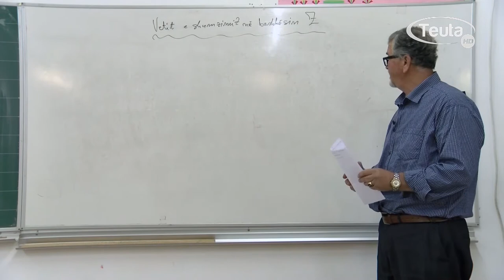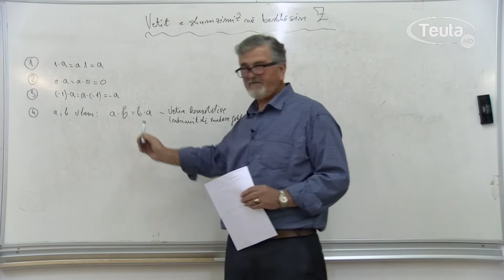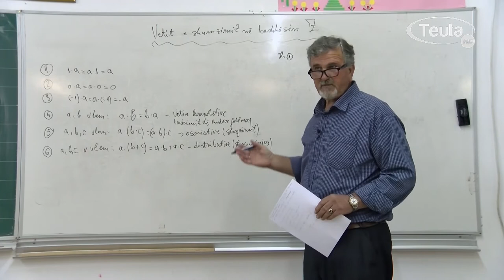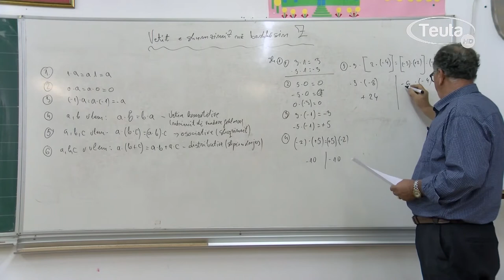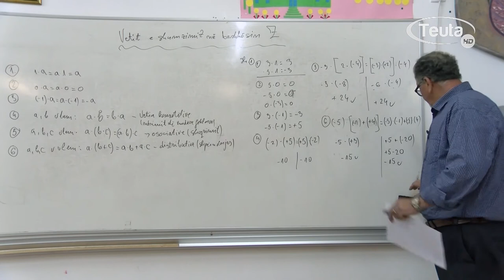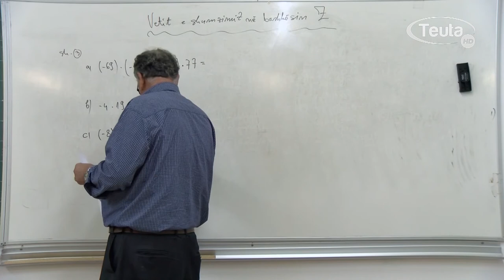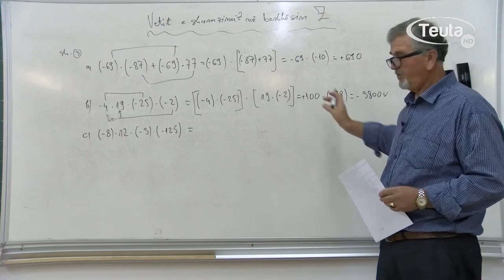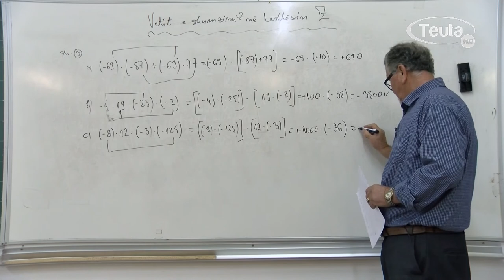Matematikë Klasa VII Mësimi 18